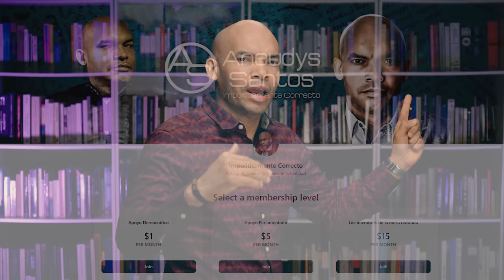Un Acuerdo Por Detrás! ¿Qué Traman Félix Y Danilo Que Incomoda A Leonel Y Sorprende Al PLD?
Félix Bautista y Danilo Medina estarían a punto de llegar a un acuerdo que salvaría al expresidente pero de paso le traería un gran mal sabor a Leonel Fernández!